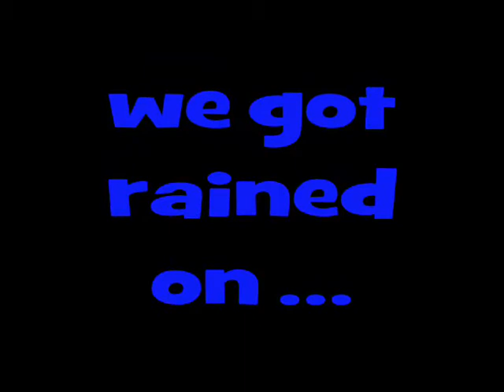Vintage BYB * Clips and Pix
Barnyard Boyz live clips and pix 10 years ago.